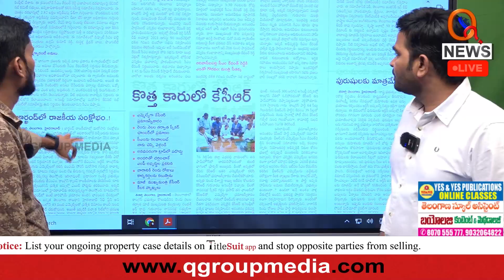కొత్త కారులో కేసీఆర్ Teenmarmallanna I Shanarthi Telangana e-paper